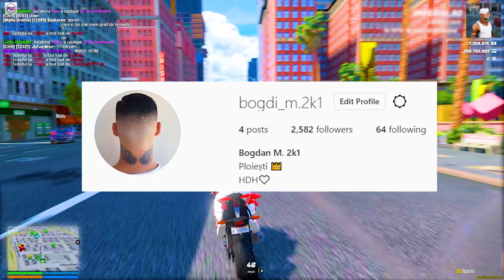FiveM - Șicănare în Trafic, S-au Luat La Bătaie?｜Mori De Râs😂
►Donatii◄
💳 Despre promovari, în privat pe discord mesaj și discutăm acolo.
🤴🏻Pentru a deveni MEMBER apasă buton-ul "ALĂTURĂ-TE" sau "JOIN" de lângă abonare!
►Gambling◄
- folositi codul : RAMPAGE2K1 pentru 0.50 E 🔹
►Social◄
►Specificatii◄
🕹️ Processor - I9 Intel Core i9-9900K (1151/8 Core/5.0GHz)
🎮 Placa Video - ASUS ROG Strix GeForce GTX 1070 8GB GDDR5
🎛️ Placa De Baza - Gigabyte Z390 AORUS ELITE ATX Negru
💿 HDD - 2TB
📥 SSD - Samsung MZ-V7E500BW 970 EVO 500 GB NVMe M.2
►Periferice◄
🎤 Microfon - Blue Yeti Nano + VoiceMeeter!
🎧 Casti - Razer Kraken X USB - Gaming Headset 7.1
🖥️ Monitor - AOC Gaming C24G1 - 24 Zoll FHD Curved Monitor, 144 Hz
⌨️ Tastatura - Hcman Mechanical Keyboard
🔻 INFO - Videoclip filmat cu OBS STUDIO!🔻
🔻 INFO - Videoclip editat cu Adobe Premier Pro!🔻